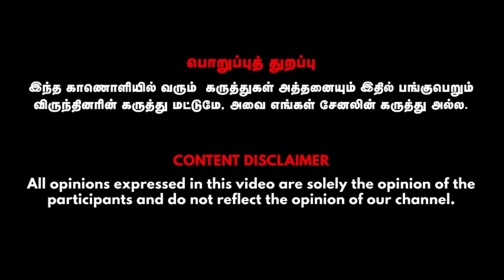இப்படி செய்தால் ஒரே வாரத்தில் அல்சரை குணமாக்கலாம் !!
Dr.panneer selvam  - BSMS PGDY MD.

Sri vidhya siddha & varma hospital
Sbi (opposite)
Ariyalur (district)

Credits:
Guest- Dr.panneerselvam BSMS PGDY MD. Visual Editor -Arul Kumar .T , CameraMan - Karan , SME - Indu.